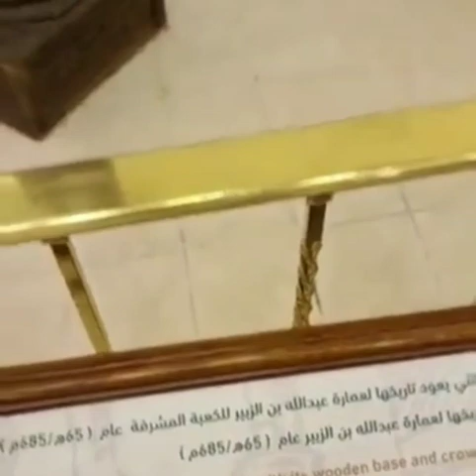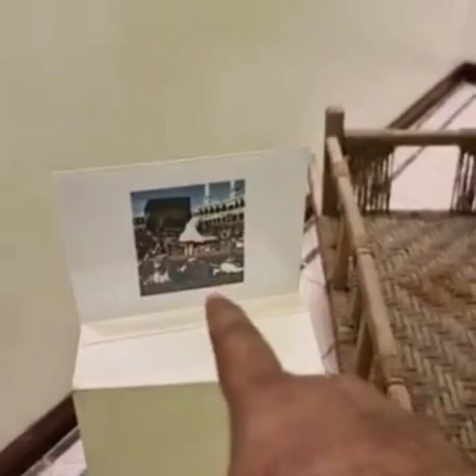خانہ کعبہ کے تاریخی مناظر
khana kaba k tarikhi manazer